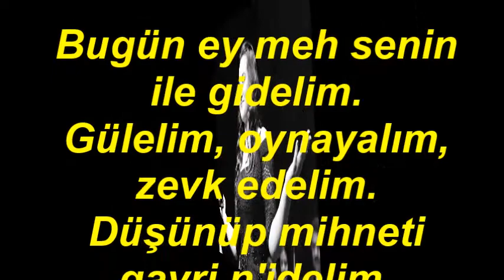Didar Aliye KOYUNCU-Bu Gün Ey Meh Senin İle Gidelim (Saz Sem.) (FERAH FEZA)R.G.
SOLİST:
*DİDAR ALİYE KOYUNCU*
VİDEOYU YAPAN
*RECEP GAYRETLİ*
GÜFTE:
BESTE:  LEON HANCIYAN
USUL:  TÜRK AKSAĞI
MAKAM:    FERAH FEZÂ
SAZ SEMÂÎ: ŞERİF MUHİTTİN TARGAN
Bugün ey meh senin ile gidelim.
Gülelim, oynayalım, zevk edelim.
Düşünüp mihneti gayri n'idelim.